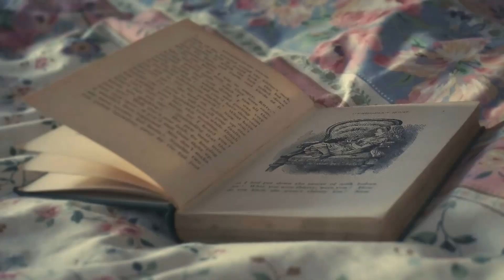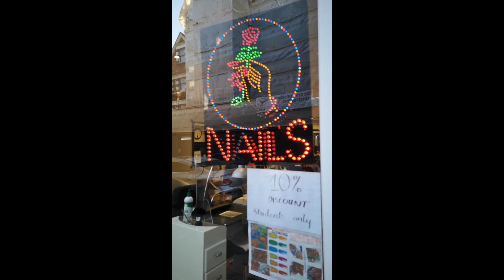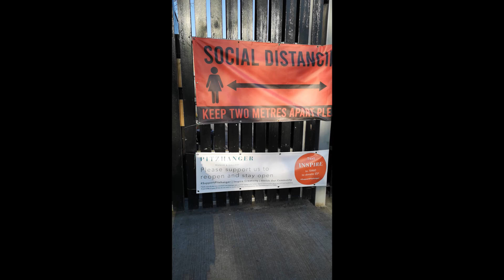INTRUSIVE THOUGHTS? This is one of my MINDFULNESS TRICKS I learned in DBT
Hola lovely people! How is everybody?

I have been practising a lot of mindfulness and feeling so much better, so I wanted to share this short video where I'm applying one of my favourite mindfulness tricks.

I hope you enjoy it and decide to try it yourselves, if you struggle with intrusive, depressive, anxious or negative thoughts, like me.

And always remember YOU ARE NOT ALONE 💖

Time stamps:
00:00 - Intro with depression update
03:59 - Start of Mindfulness Exercise

RUBY WAX BOOK, A MINDFULNESS GUIDE FOR THE FRAZZLED:

CHECK ME OUT ON SOCIAL MEDIA AND MY BLOG!

Here's a list of resources if you are struggling:

📲 call Samaritans on 116 123 (UK-wide) free from any phone
📲 call Samaritans Welsh Language Line on 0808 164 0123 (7pm–11pm every day)
📲 text SHOUT to 85258 (UK-wide)
📲 call C.A.L.L. on 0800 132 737 (Wales only)
📲 call SANEline on 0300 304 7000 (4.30pm–10.30pm every day)
📲 call the Campaign Against Living Miserably (CALM) if you identify as male, on 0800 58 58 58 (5pm–midnight every day) or use their webchat service.
📲 call Papyrus HOPELINEUK on 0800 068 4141 If you're under 35 (weekdays 10am-10pm, weekends 2pm-10pm and bank holidays 2pm–10pm)

If you or someone you know is in crisis, please call 999, go to the nearest A&E or call 111 to speak to a doctor.

UNITED STATES:
📲 IN A CRISIS? Text HOME to 741741 to connect with a Crisis Counselor. Free 24/7 support at your fingertips US and Canada: text 741741 UK: text 85258 | Ireland: text 50808
📲 Mental Health America 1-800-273-TALK (8255)

If you or someone you know is in crisis, please call 911, go to the nearest emergency room, call 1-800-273-TALK (8255) to reach a 24-hour crisis center, or text MHA to 741741 at the Crisis Text Line.